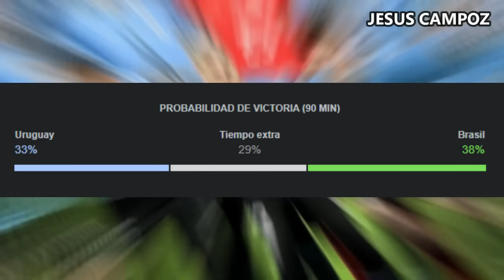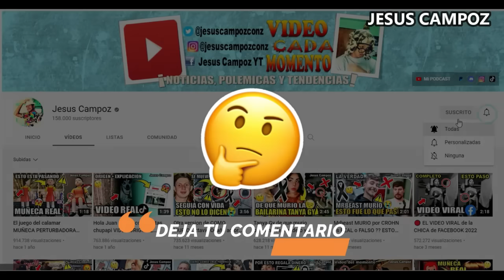Uruguay vs. Brasil en vivo, donde ver, a que hora juega Uruguay vs. Brasil Copa América 2024 hoy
Los cuartos de final de la Copa América 2024 ya comenzaron y no podemos pasar desapercibido el encuentro del día de hoy entre Uruguay vs Brasil, dos potencias actualmente en esta copa américa, sobre todo la Uruguay, este partido lleno de emociones y aquí en este video vamos a informarte, canales, horarios, y todo lo que necesitar saber para que no te pierdas este partidazo.